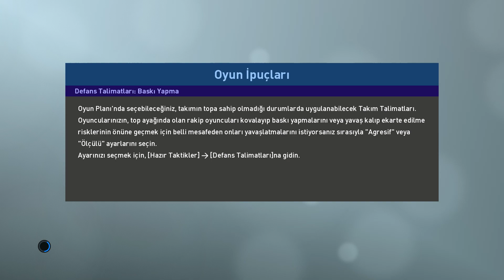ALANYASPOR VS GALATASARAY I PES